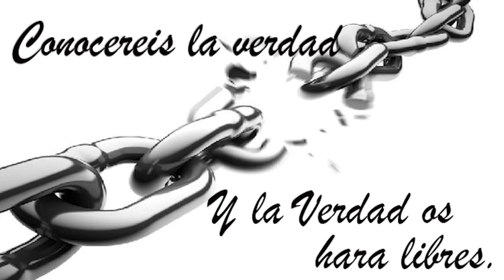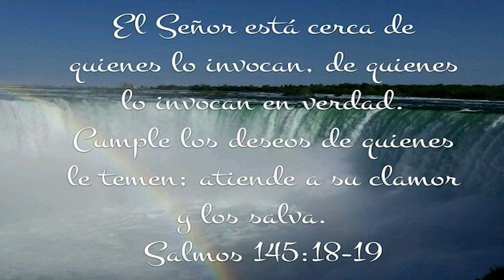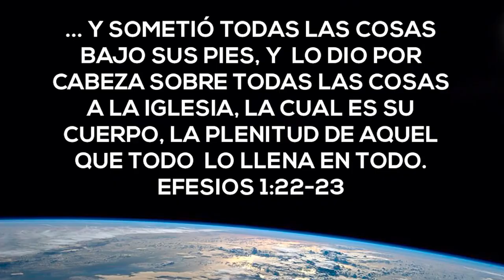37-YOUTUBE#UN ENCUENTRO CON JESÚS (JOSE MÁXIMO)